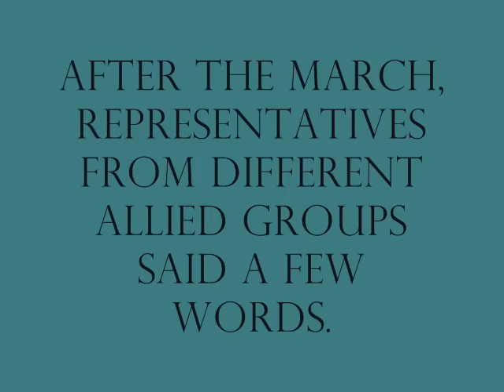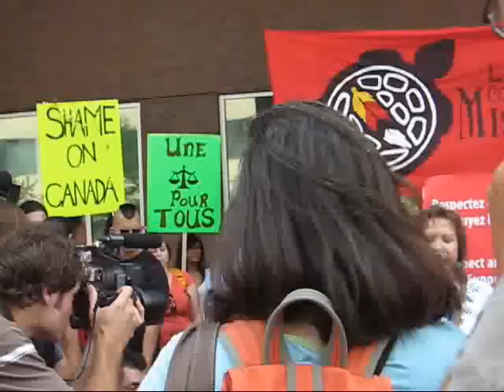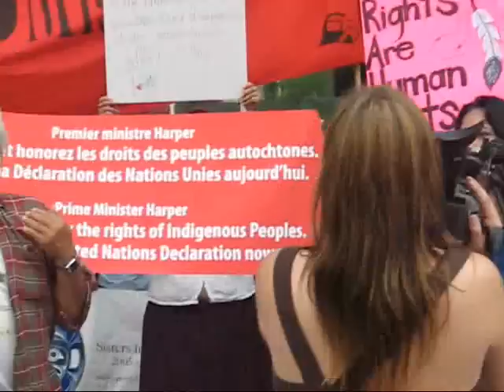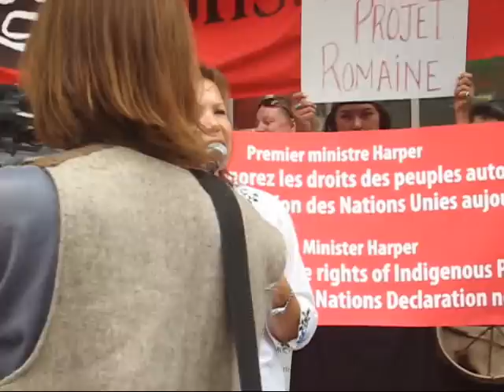Montreal Demo - UN Declaration on Indigenous Peoples' Rights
Photos and live footage of the Montreal demonstration on September 7, 2007. People rallied to pressure Stephen Harper to say yes to the U.N. Declaration on Indigenous Peoples' Rights on September 13. Write to Stephen Harper today to express your concern on this issue.